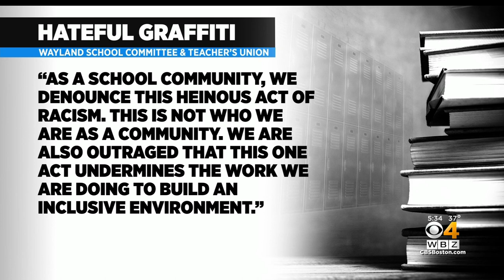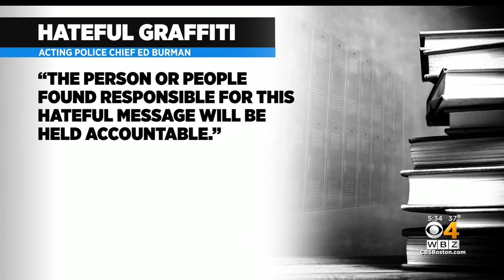Racist graffiti targets Wayland school superintendent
Students and staff of Wayland High School were greeted with a racist statement as they pulled into school Wednesday morning. WBZ-TV's Brandon Truitt reports.